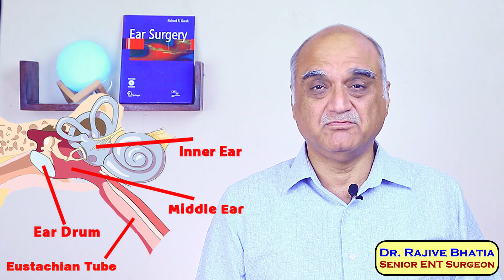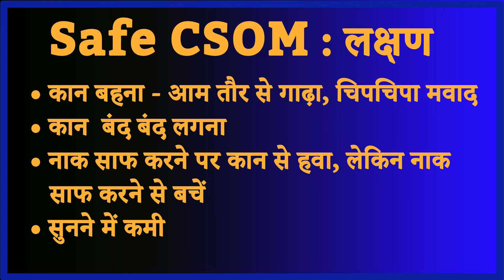कान का बहना । Ear discharge due to middle ear infection । Safe CSOM | Hindi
Dr. Rajive Bhatia discusses ear discharge due to middle ear infection or otitis media in Hindi. He discusses chronic middle ear infection and how it causes eardrum perforation and resultant ear discharge. He discusses symptoms, diagnosis, treatment and precautions for safe CSOM or middle ear infection in Hindi.
इस वीडियो में भाटिया ईएनटी क्लिनिक एंड हियरिंग केयर  सेंटर, नई दिल्ली के डॉक्टर राजीव भाटिया ‘कान का बहना’ या ‘कान से मवाद आना’ विषय पर चर्चा कर रहे हैं|इस वीडियो में वे कान बहने का कारण और इलाज दोनों के बारे में बात कर रहे हैं| वे यह भी बताएंगे कि कान के संक्रमण के कारण कान का पर्दा फटने पर क्या करें और क्या सावधानियां बरतें|

You may also like these videos from our channel

Bhatia ENT Clinic and Hearing Care Centre is located at Paschim Vihar, New Delhi, India.
For appointments for Ear problems, hearing test (Audiogram) and hearing aids please leave a message on WhatsApp number or call 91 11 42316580 between 5.30p.m. to 8.00 p.m. Monday to Saturday.

Pictures used here have been taken from wikemedia
URL:
Wikimedia username: DocHawke
author name string: Michael Hawke MD